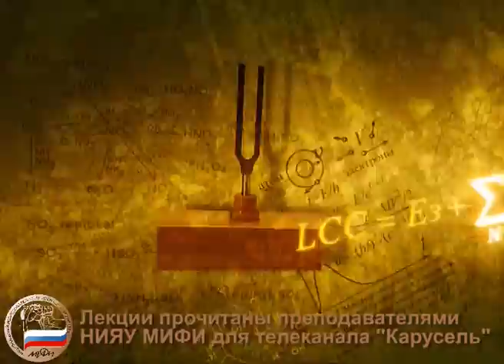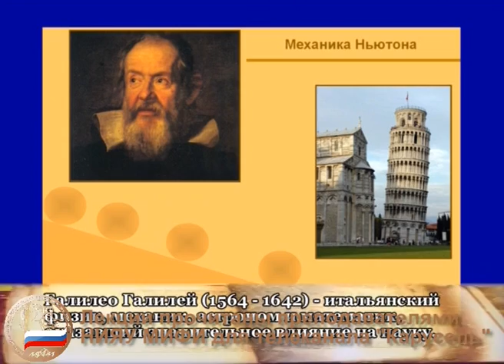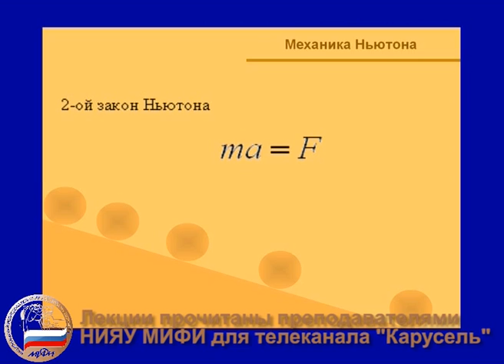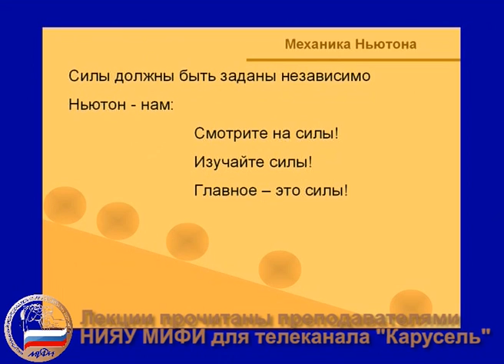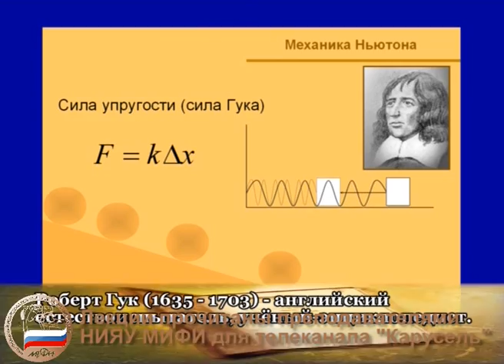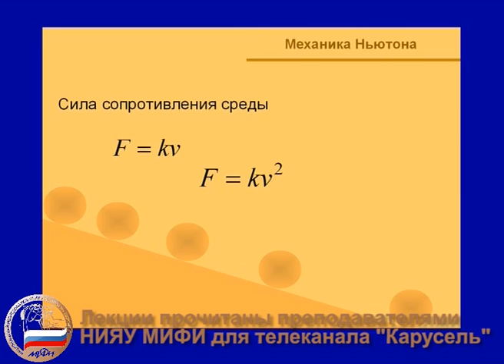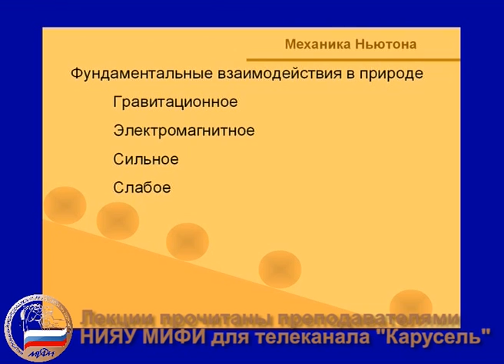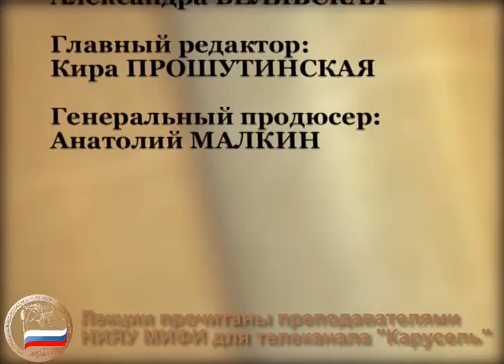Лекция 1. С.Е.Муравьев «Механика»